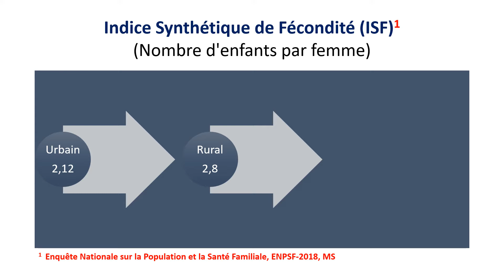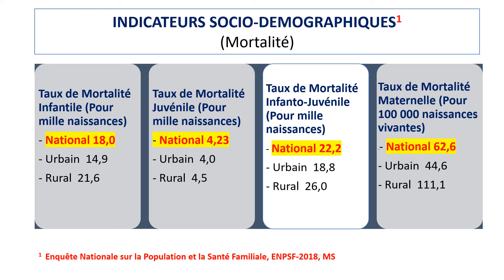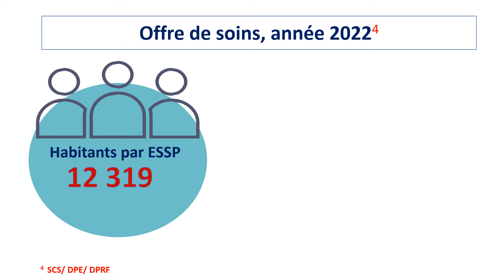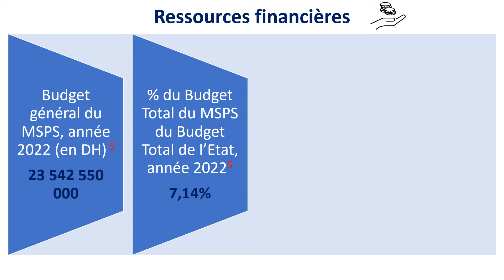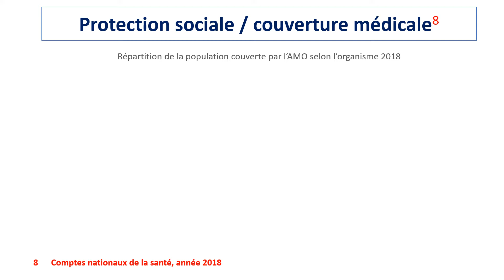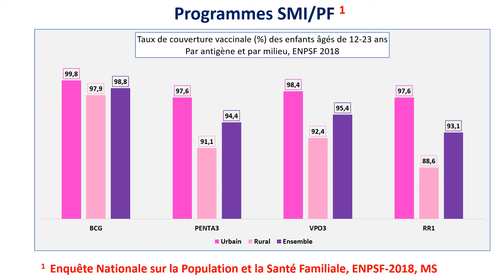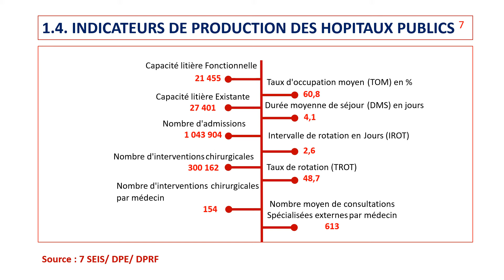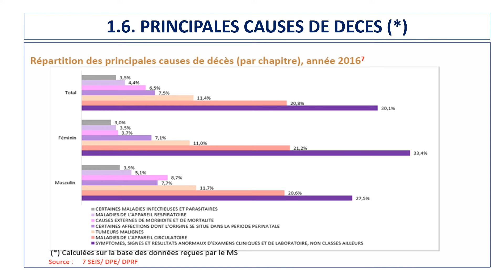SANTE EN CHIFFRES 2022 : Chiffres clés, présentation commentée